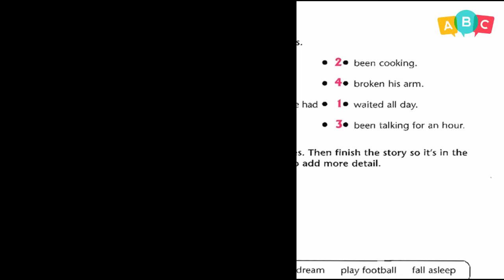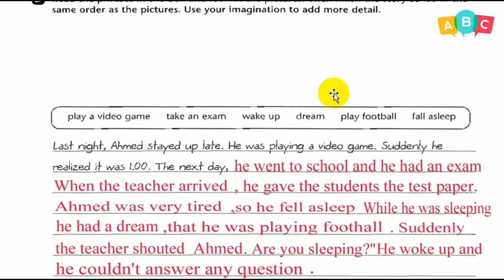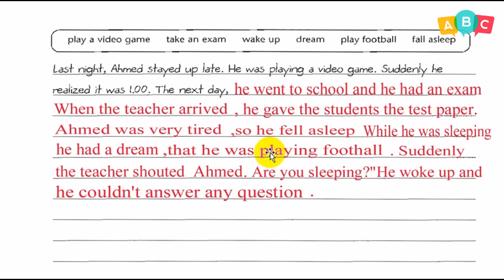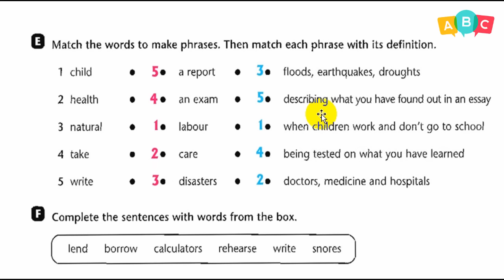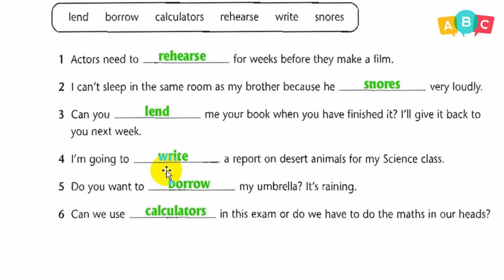انكليزي - رابع اعدادي - كتاب النشاط ص 39 - 40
دروس تعليمية لمناهج اللغة الإنكليزية في العراق / الصف الرابع الاعدادي / كتاب النشاط
القناة تتضمن شرح كامل لكتاب الطالب والنشاط